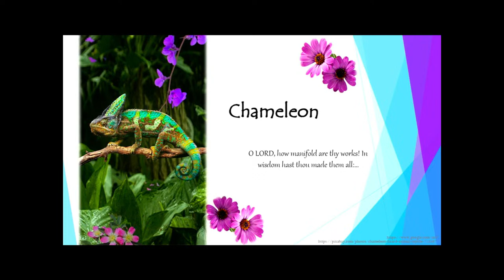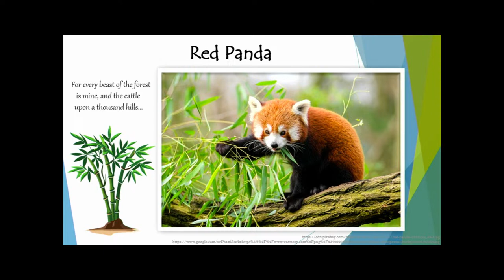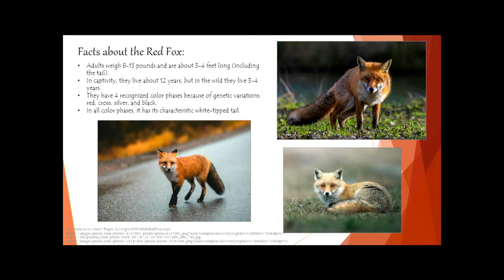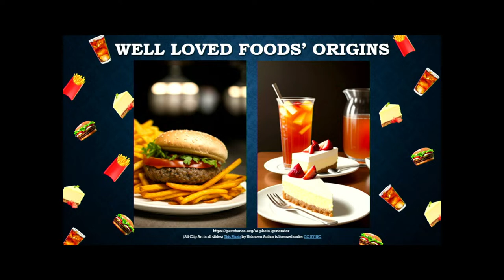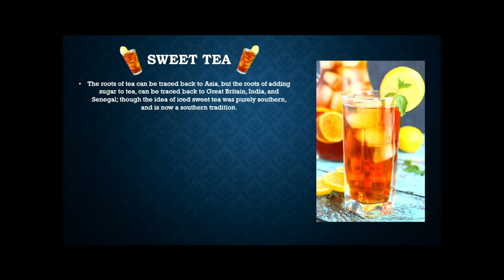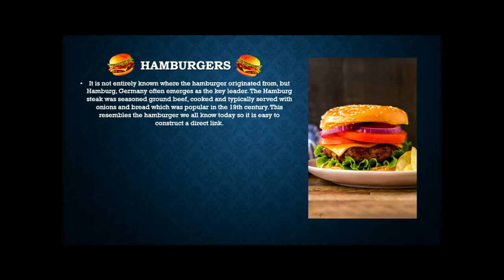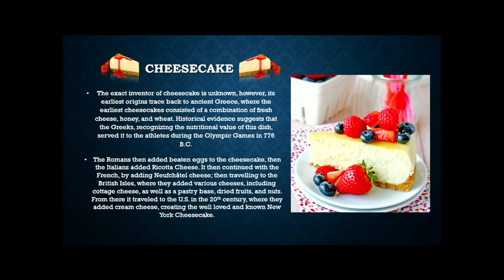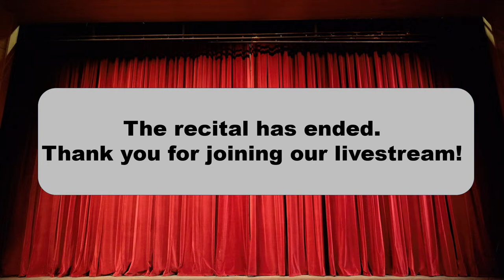2024 High School Regionals Recital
Livestream of the Mountain View Christian School Regional Student Convention recital.